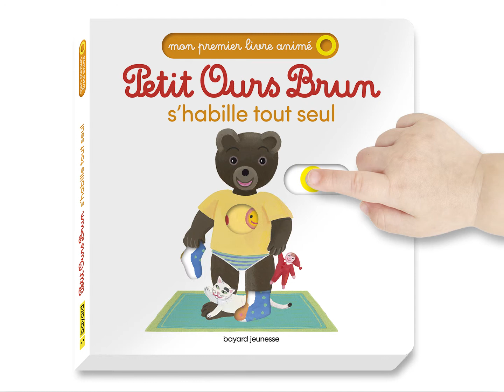🐻 Petit Ours Brun 🐻 : Mon premier livre animé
Découvrez la nouvelle collection de livres animés cartonnés pour les tout-petits.

Le premier livre animé des tout-petits, où les images bougent comme par magie !